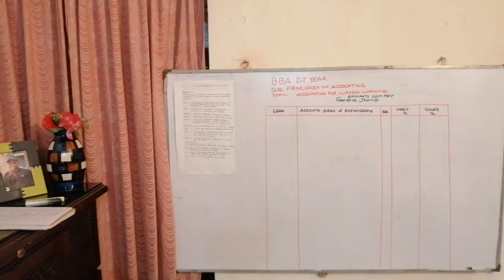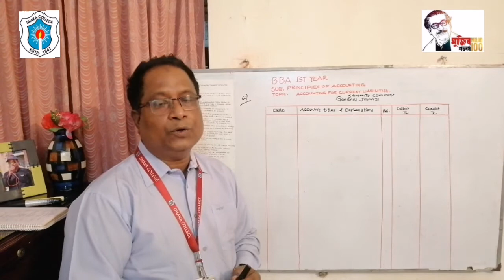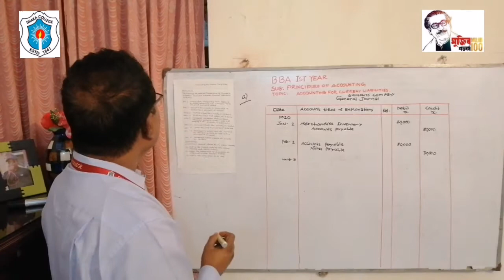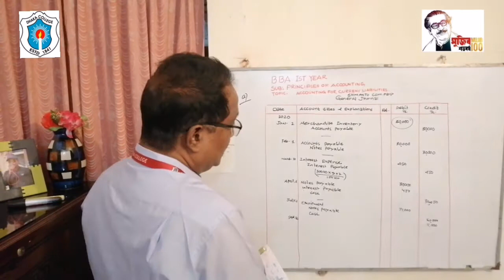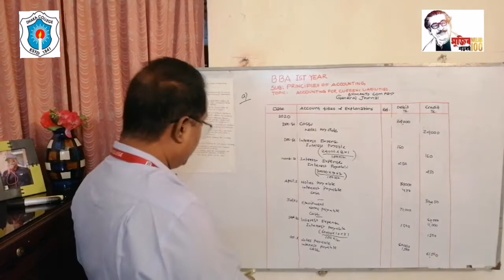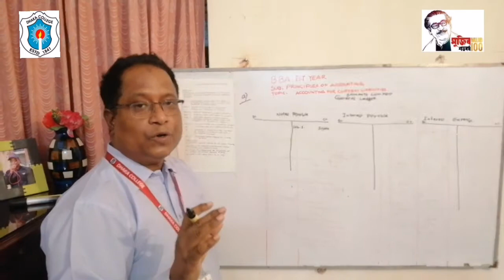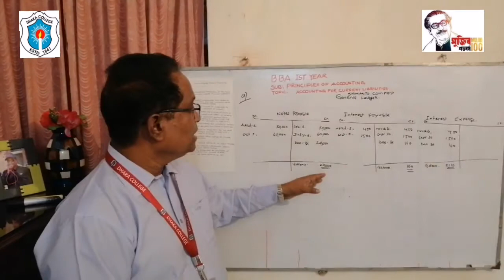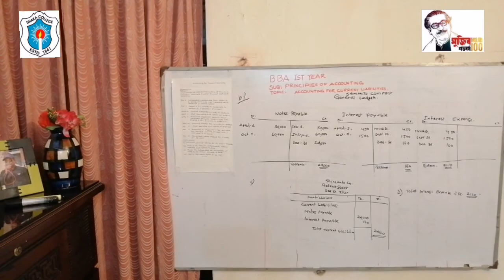BBA IST YEAR Sub: principles of Accounting(212501)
BBA IST YEAR
Sub: principles of Accounting(212501)
Topic:Accounting for current liabilities, Lecture 04,date:17/10/20
Md.Shawkat Ali
Associate professor,Accounting,Dhaka college